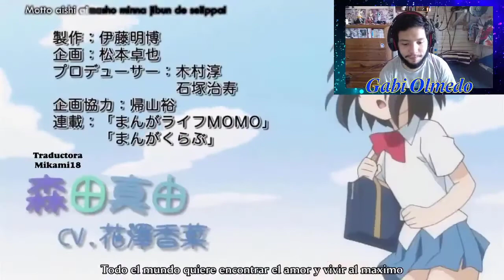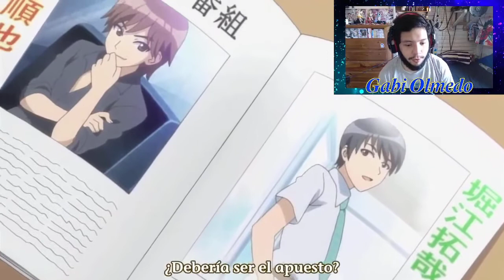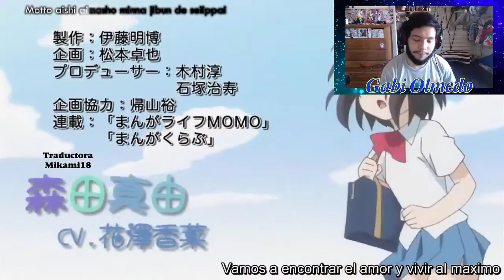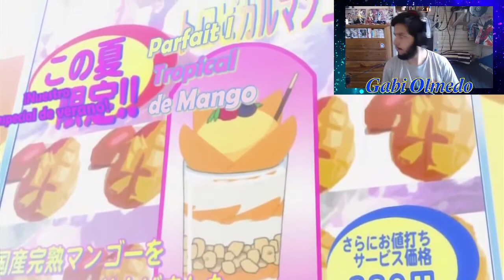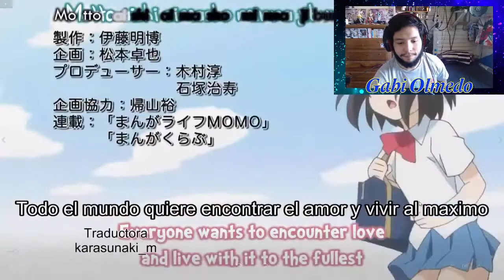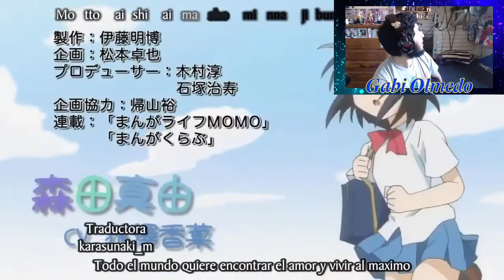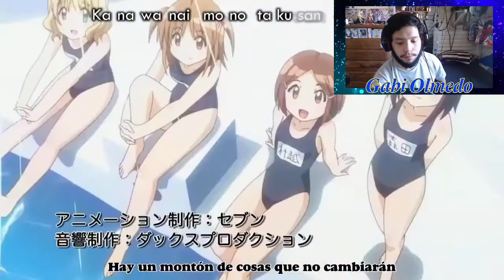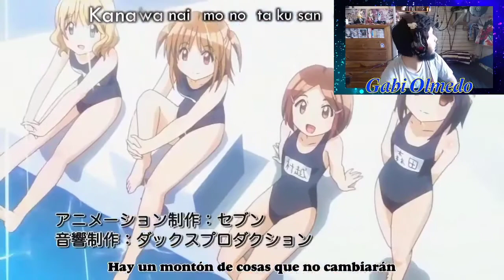Reaccionando al Anime "Morita san wa Mukuchi"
El día 2 de enero me vi una serie al mediodía, una serie corta. Generalmente estas reacciones serían los sábados, al menos dos anime por mes ya que no hay mucho que se pueda ver (por el copyright que te bloquea los directos) y no es algo común encontrarse con series así de cortas pero ya estoy eligiendo el próximo.

Hubo un problema en el stream, del capítulo 2 pasó al 13 así que por eso hubo un pequeño cambio (por ejemplo, el incremento de volumen).

𝕲𝖆𝖇𝖗𝖎𝖊𝖑™